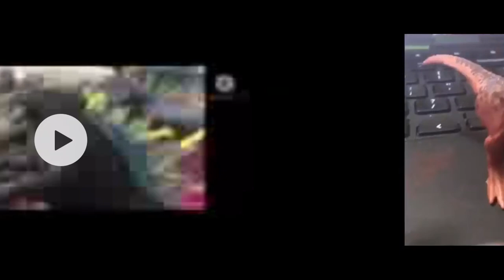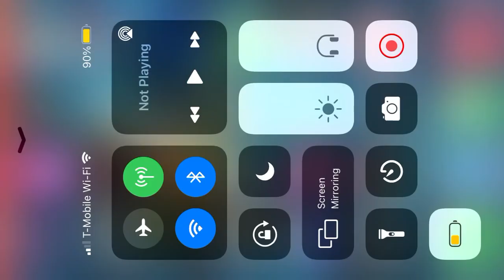Adventures Of Silverzilla And Toro:The Meaning Of YouTube